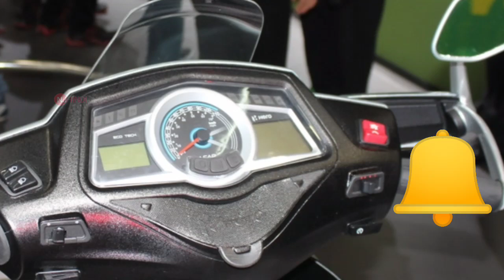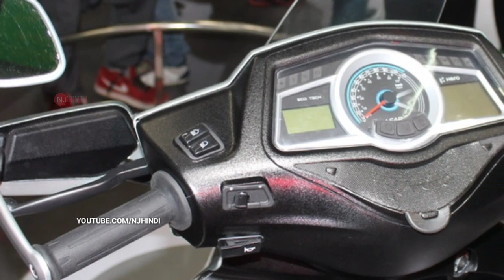HERO लांच करने जा रहा है, 125 सीसी वाला शानदार SCOOTER ! ओर इलेक्ट्रिक टेक्नोलॉजी से भी होगा लैस !